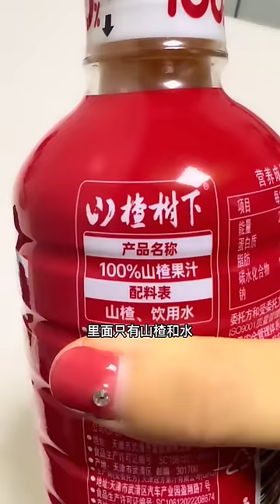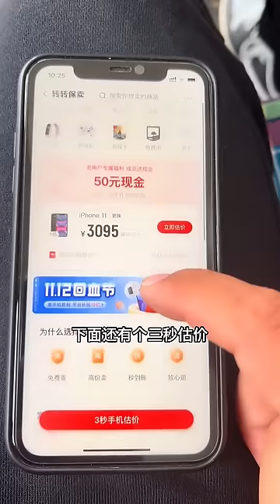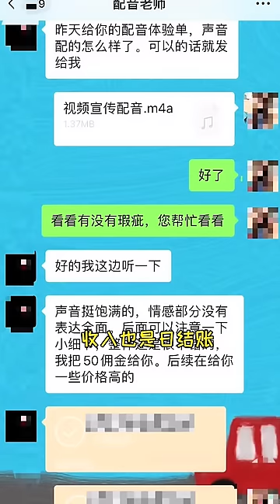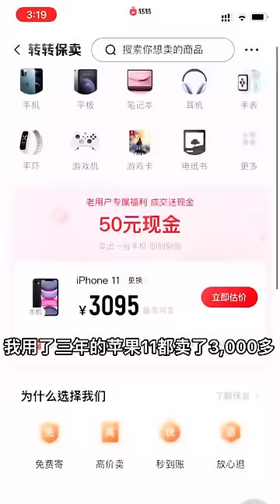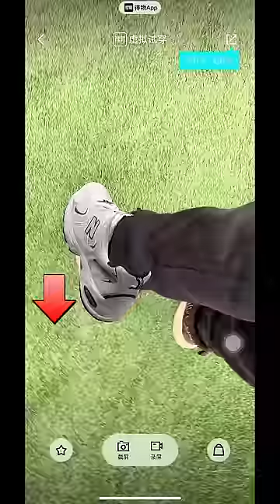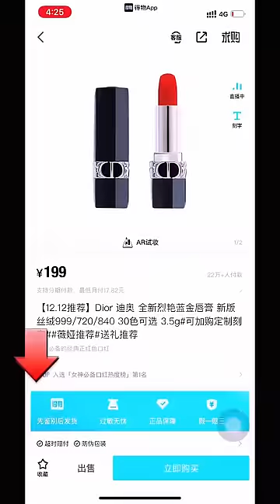下雪啦！ 小寶小丁玩的很開心，爸爸太壞了居然在孩子身上淋雪！ 你們那裡下雪了麼？